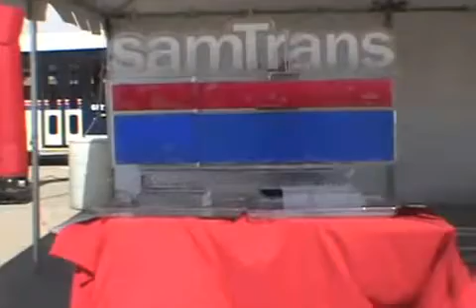Wedding and Event Planning in the San Francisco Bay Area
We take the stress out of event planning with our comprehensive and detail oriented service. We work closely with our clients to design a function that fits your specific venue and budget, creating a wonderful experience for you and your guests